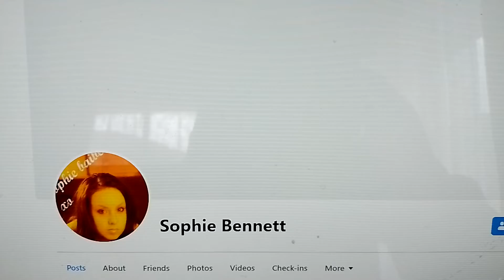Who Will Sophie Bennett Play In Horror Movies